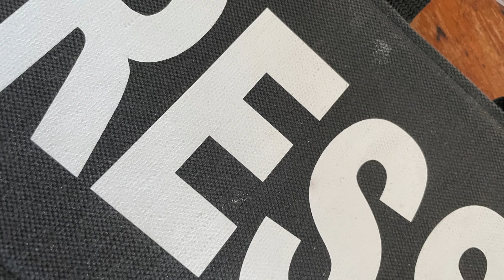Bosnie:Les snipers de Nedžarići Archives de guerre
Archives de Philippe Buffon Ce sont donc des cassettes Béta mises bout à bout et numérisées que j'avais tourné en Bosnie en 1992 que je mets en ligne.
Pourquoi mettre des rushs en ligne sans aucune explication, ni commentaire... Je pense que vraiment cela pourrait faire du bien aux soldats ou miliciens qui prirent part aux combats et aux jeunes qui n'ont rien vu de voir comment l'autre bord a pu souffrir ..Et de finalement de voir l'absurdité de cette guerre civile qui dura plus de trois ans ... Ces images sont disponibles à l'INA l'institut Nationales de l'audiovisuel
Visitez le Blog de Philippe Buffon sur la Bosnie-Herzégovine et discutez avec lui..
Pogledajte blog Philippe Buffona o Bosni i Hercegovini i razgovarajte s njim ..
Погледајте блог Пхилиппе Буффон-а о Босни и Херцеговини и разговарајте с њим ..

Why put rushes online without any explanation or comment ...
I think that really could be good for the soldiers or militiciens who took part in this war..to see how the other side could have suffered .. And finally to see the absurdity of this civil war that lasted more than three years ...